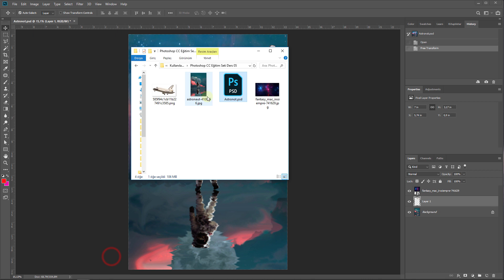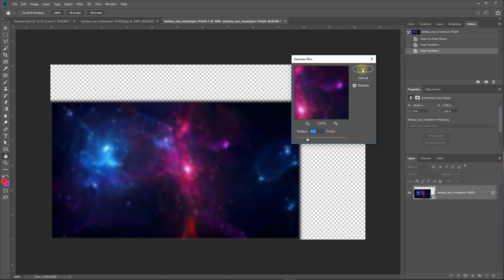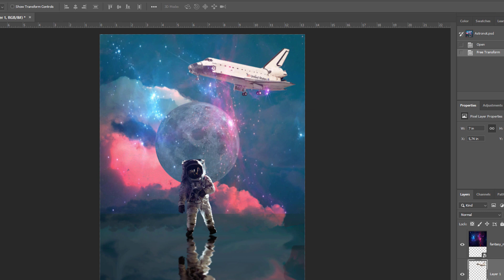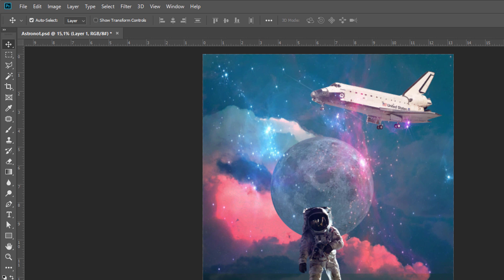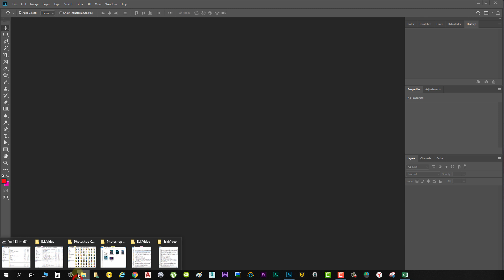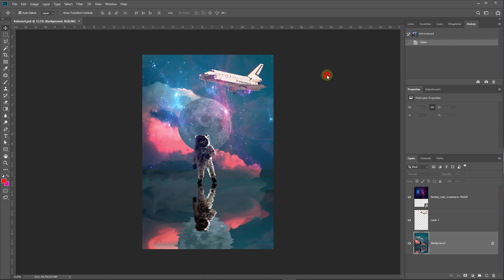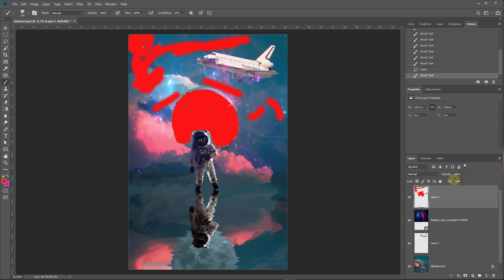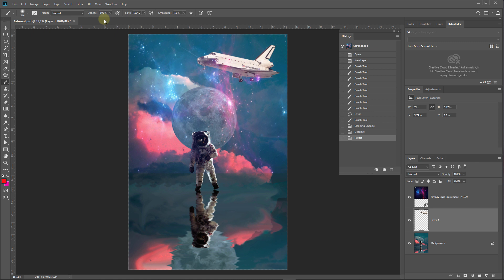09: Photoshop Smart Object Akıllı Nesne Olarak Aç Kapat Kaydet | Revert Komutu | Son Dosyalar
📁 Adobe Photoshop Dersleri CC Eğitim Seti 9.Kursunda ;
Open  (Akıllı Obje Olarak Aç), Open Recent(Son Dosyalar), Close/All (Kapat/Hepsini Kapat),Save/As (Keydet/Farklı Keydet), Revert(İlk Haline Döndürmek),Undo Redo (Geri,İleri) komutlarını öğreniyoruz.